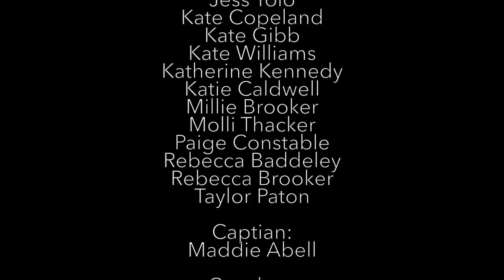CGHS DRAGON BOATING NATIONALS 2015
The Christchurch Girls' High School Dragon Boating girls up in Nationals 2015!!!

Such a great experience this was with all you guys plus our incredible coaches such a memorable season!!!
xxx
Lake Pupuke, Auckland NZ ♡

Gro Pro Hero 3+, Fujifilm X-S1 (sorry for low HD)